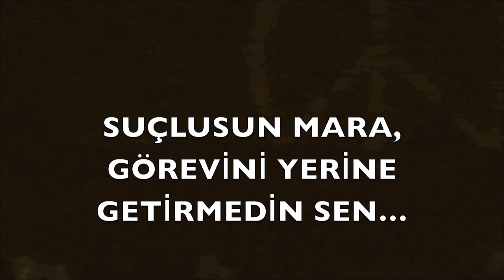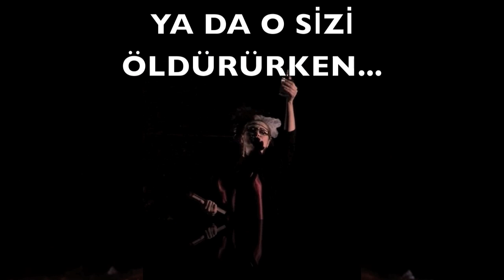ARKA BAHÇE / Hüseyin Köroğlu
HÜSEYİN KÖROĞLU'NUN YÖNETTİĞİ, BİLGESU ERENUS'UN YAZDIĞI ARKA BAHÇE  OYUNUNUN TANITIMI.
Arka bahçelerimizi temizlemezsek, ön bahçelerimizin güzelliği hiç bir işe yaramayacak.